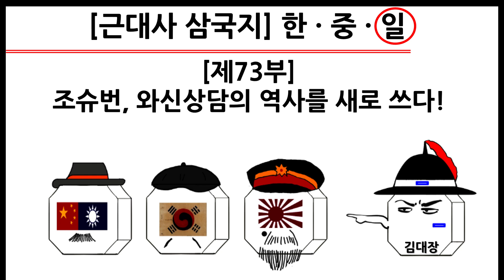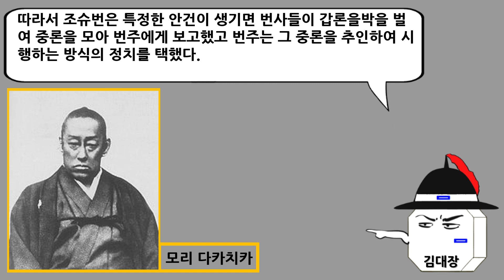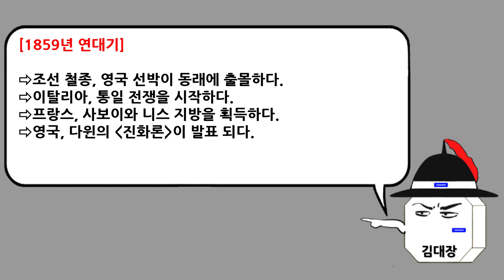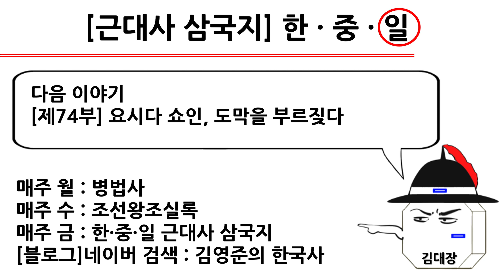[근대사 삼국지] 제73부 : 조슈번, 와신상담의 역사를 새로 쓰다!(일본편)